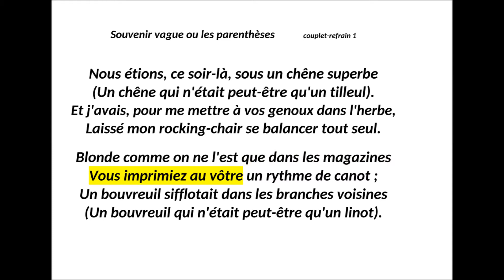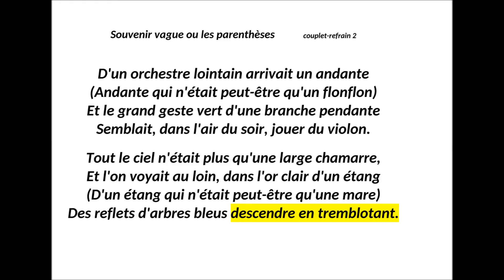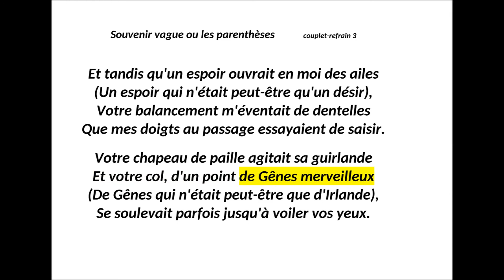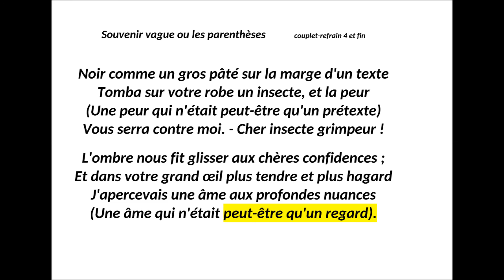souvenir vague ou les parenthèses PERTUIT Patrice - Edmond ROSTAND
Une poésie d'Edmond ROSTAND mise en musique par PERTUIT Patrice. Sa partition gratuite est à cette adresse